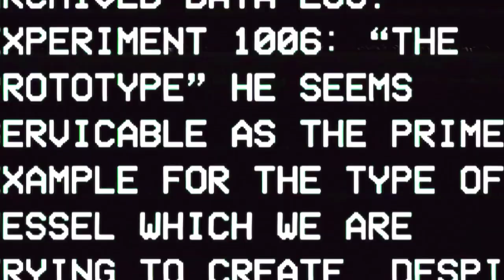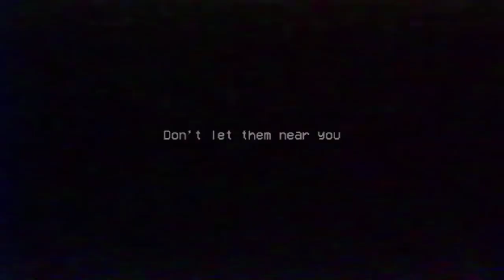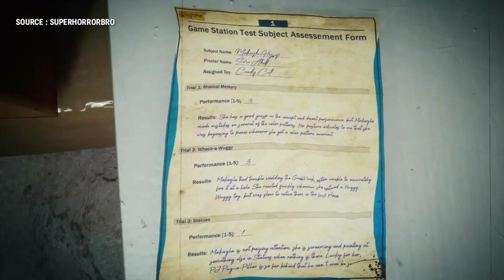TEORI & SPEKULASI Mengejutkan yang Datang Dari CHAPTER KE 2 POPPY PLAYTIME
~DESKRIPSI~

TEORI TEORI MENYERAMKAN BERMUNCULAN MENGENAI CERITA POPPY PLAYTIME CHAPTER 2

Halo semuanya kembali lagi di channel zaky4032 & pada video kali ini kita akan membahas tentang Game yang sedang ramai & hangat di bicarakan para player, yaitu POPPY PLAYTIME, ini adalah game horror bertemakan boneka yang sudah sejak 2021 rilis, berbeda dengan topik sebelumnya, kali ini kita akan membahas tentang beberapa teori menyeramkan & mengejutkan yang datang dari chapter ke 2, di antaranya ada yang menjelaskan lebih detail tentang kissy missy & experiment 1006, apa saja itu ? penasaran ? So langsung aja cek this video.

《JADWAL UPLOAD》
HARI = RANDOM
JAM   = 13:00/16:00 WIB
《ALAT TEMPUR》
•SMARTPHONE         = Samsung J2 Pro 2018
•ALAT EDITING         = Pixellab,Kinemaster Pro,YT Studio,etc.

《SPESIFIKASI PC》
•VGA inno 3d GTX 750 ti 2GB Single fan
•Harddisk Hitachi 250 GB
•Power Supply Infinity 400 Watt